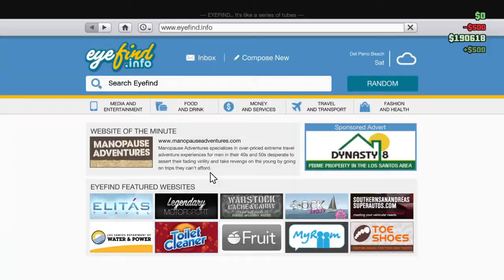GTA V pt 1 Flare Game!!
Some GTA for ya